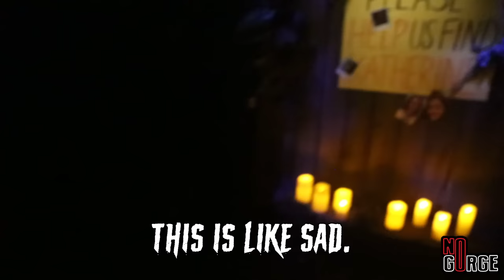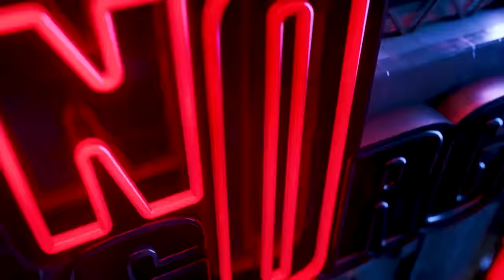Violet and Gottmik Get Haunted at Halloween Horror Nights | No Gorge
Back by popular demand, it’s another ooky spooky Halloween episode of No Gorge! Watch as Violet Chachki and Gottmik head through 7 terrifying haunted houses at Universal Studios Halloween Horror Nights - including The Exorcist, The Last of Us, Chucky, Evil Dead Rise, and more! A huge thanks to Universal Studios Hollywood for having us, we love your artistry every year!

Intro and Outro by Shawn Adeli
Episode Editing by Nick Walker
Sound Mixing by Joy Sungting Yang